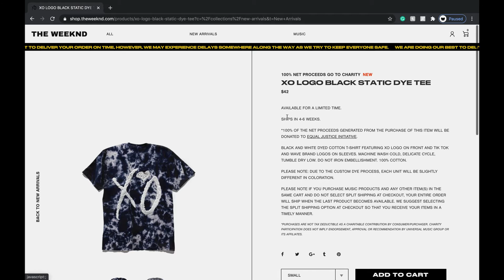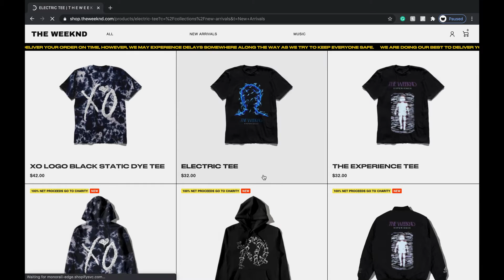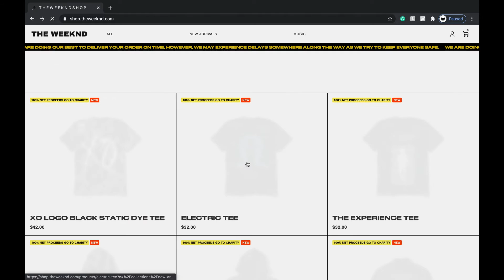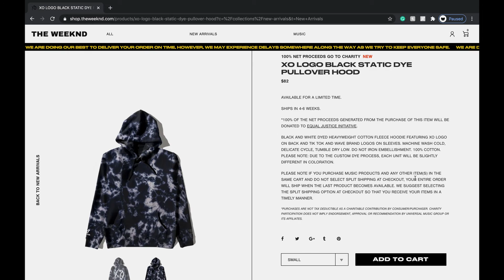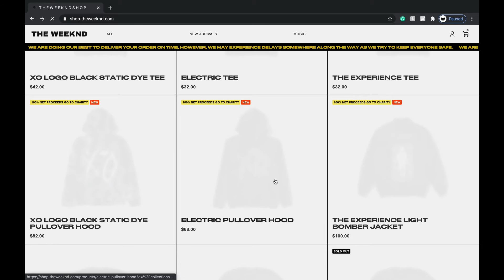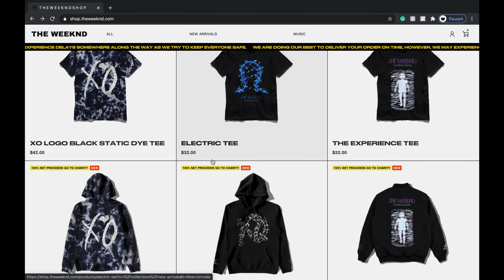The Weeknd Experience Merch (What to Resell, Tik Toc)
Hope you guys enjoyed the video, please drop a comment if you copped something or what team is your favorite! also please let me know if you guys like these videos.